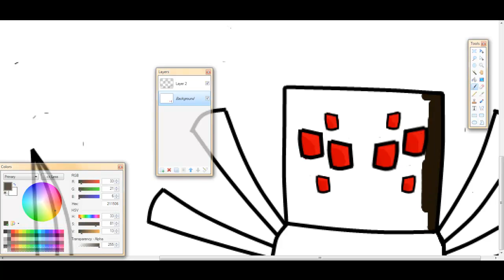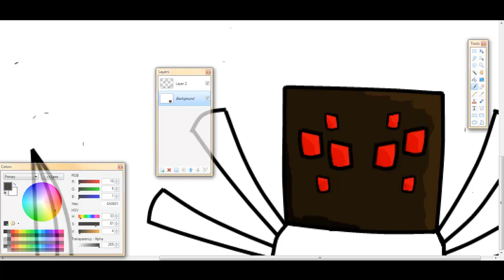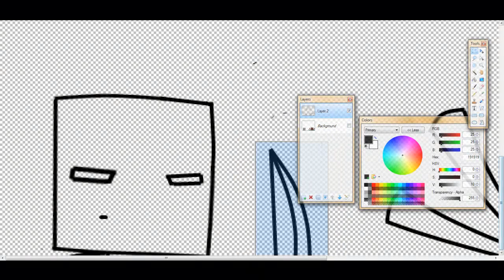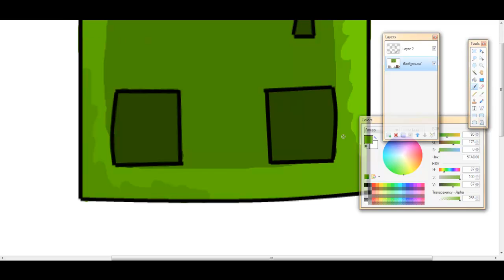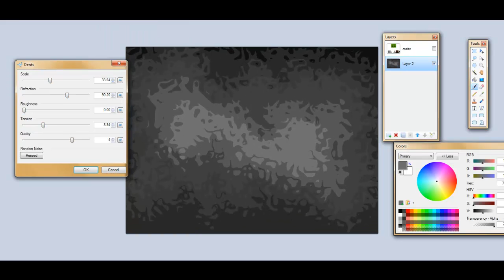Speed Draw -Mobs- 3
Hello and welcome back to the last video in my mobs series...

this time i made the outlines in advanced because I had to screw with the spider outline
for a wile to get it right...

Final Flight